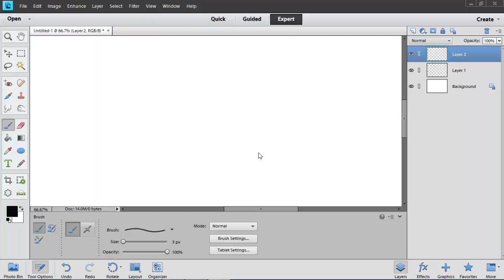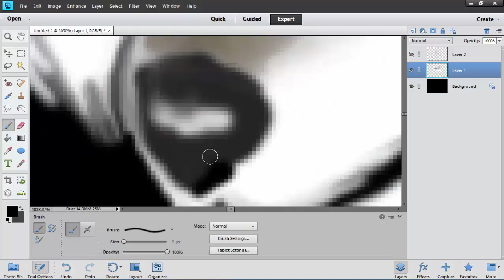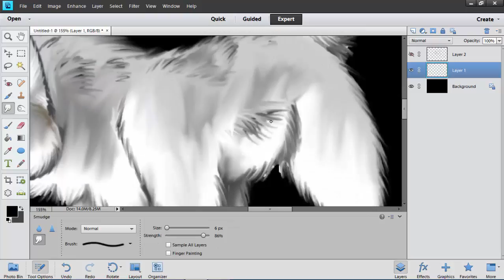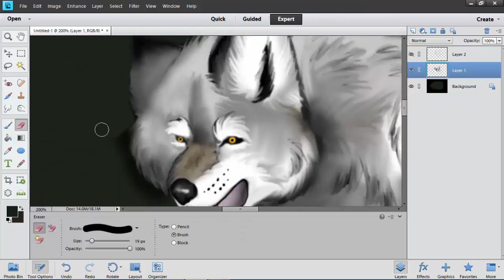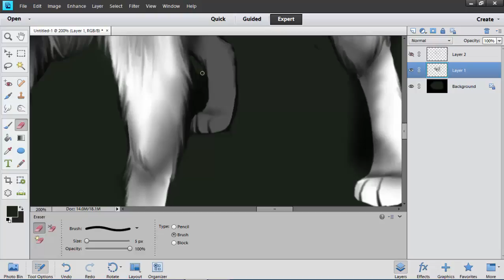Grey Wolf (Speedpaint)